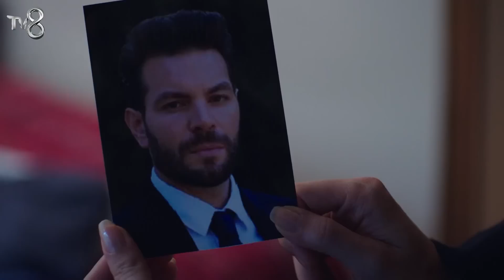Canım Annem 227. Bölüm Özeti "İYİ Kİ VARSIN..."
Canım Annem 227. Bölüm Özeti

Bir aşk ve aile dramı Canım Annem yeni bölümleriyle hafta içi her gün 15.00'te TV8’de!

Oyuncu Kadrosu

Cemre: Selin Sezgin
Murat: Erol Gedik
Zeynep: Gece Işık Demirel
Melek: Dilara Büyükbayraktar
Rüstem: Emin Önal
Sümbül: Belma Mamati
Hatice: Funda Eskioğlu
Adil: Metin Yıldırım